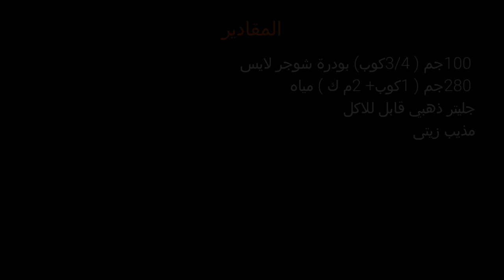طريقة عمل دانتيل قابل للاكل لتزيين التورتات والكب كيك والكوكيز! مع طريقة تلوينه ذهبى وكل الملاحظات